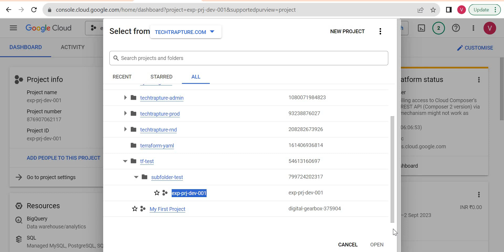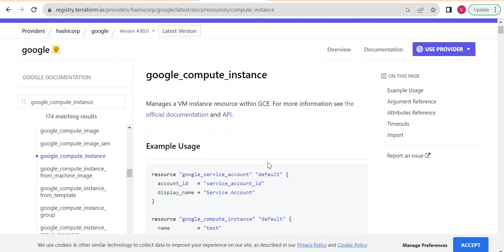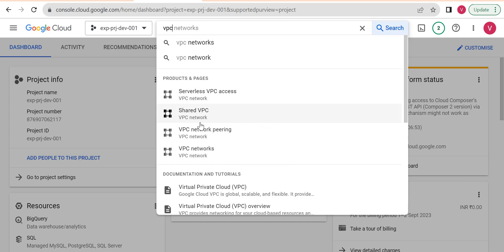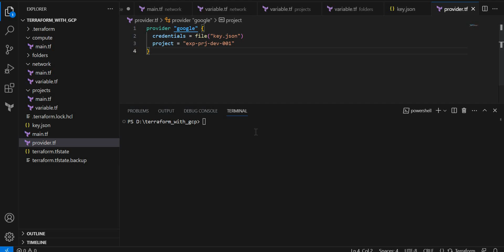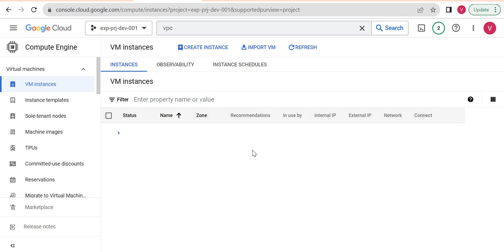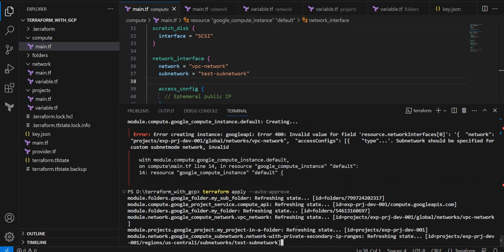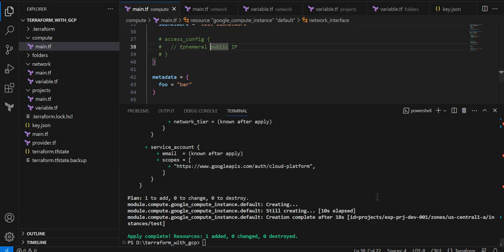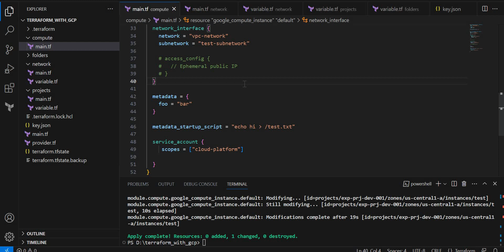Create GCP VM Instance using Terraform | Terraform with Google Cloud